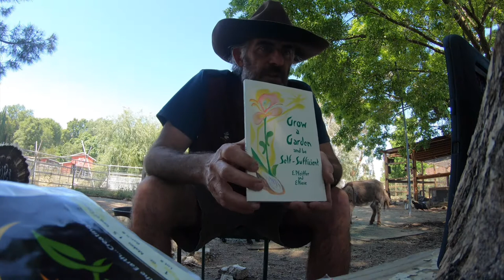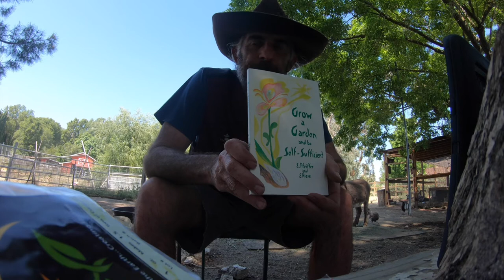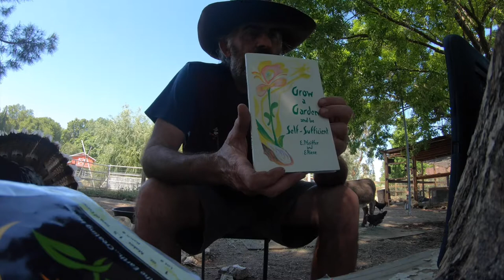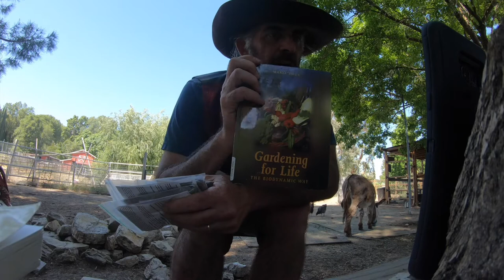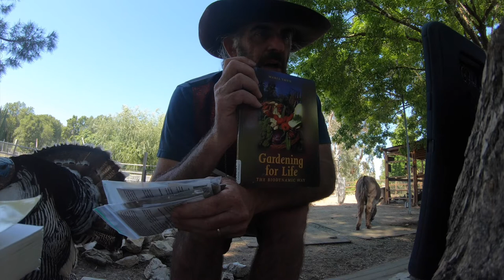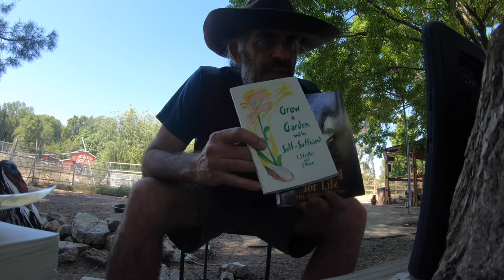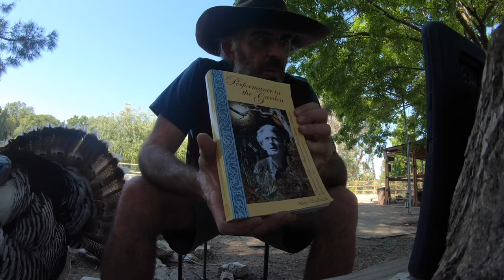What is Biodynamics?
My buddy was hosting some live online garden lectures and he asked me to speak about Biodynamics, I set a gopro to the side and filmed my introductory talk, before the garden tour. Filmed on May 27th 2020.